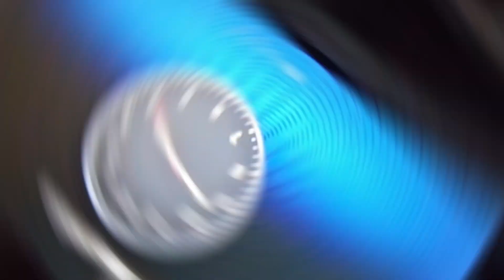श्रीनगर से आगे एक छोटे से गावं में गये जो बहुत खूबसूरत है धरती घड़ियाल # Aarti malik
श्रीनगर से आगे एक छोटे से गावं में गये जो बहुत खूबसूरत है धरती घड़ियाल # Aarti malik#plz_subscribe_my_channel youtube tasty masti गावं का खाना और रहना aartimalik श्रीनगर से आगे एक छोटे से गावं में गये जो बहुत खूबसूरत है धरती घड़ियाल # Aarti malik